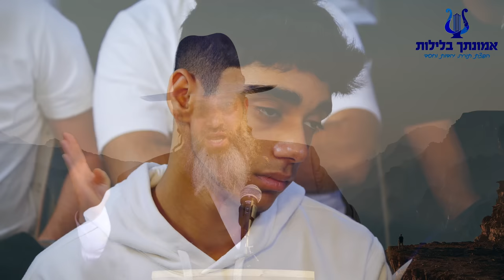איך מתמודדים עם אסונות וצרות! הרב רונן שאולוב מגיע לחזק הורים שקברו בן 18 בתאונת דרכים! מוצש ב 21:30